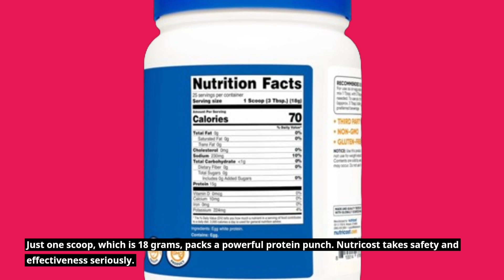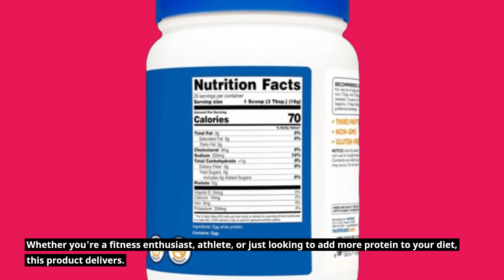🥚 Nutricost Egg White Protein Powder 1lb | Best Powder Eggs in Bulk 🍳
Amazon Product Name : Nutricost Egg White Protein Powder 1lb

Stock up your pantry with the Best Powder Eggs in Bulk! 🥚🛒 Whether you're a baker, camper, or prepper, having a supply of powdered eggs on hand ensures you always have a versatile ingredient ready for use. In this video, we'll explore the top picks for powdered eggs available in bulk, highlighting their convenience, long shelf life, and nutritional value. Join us as we delve into why the Best Powder Eggs in Bulk are a pantry staple for anyone looking to simplify meal preparation and ensure they have a reliable source of protein at all times. From baking to cooking to emergency food storage, powdered eggs offer endless possibilities. Don't miss out on stocking up on the Best Powder Eggs in Bulk for all your culinary needs!